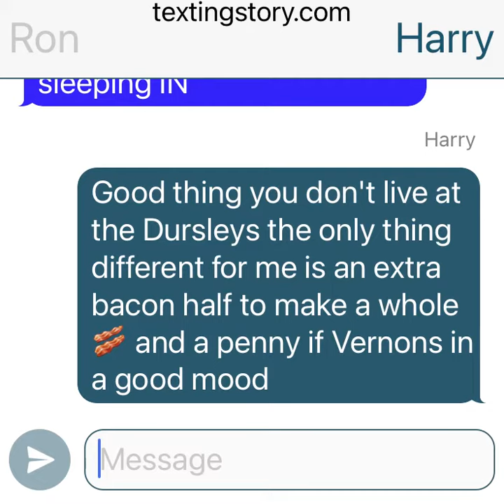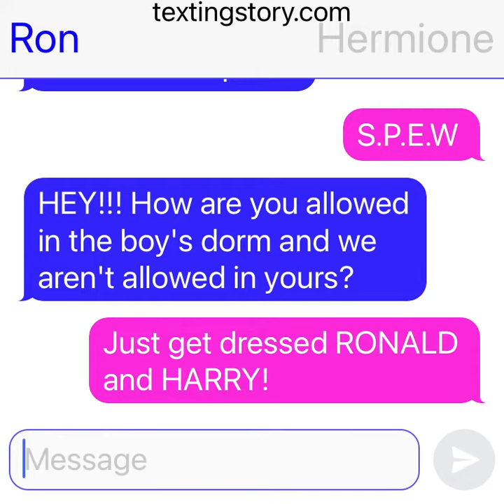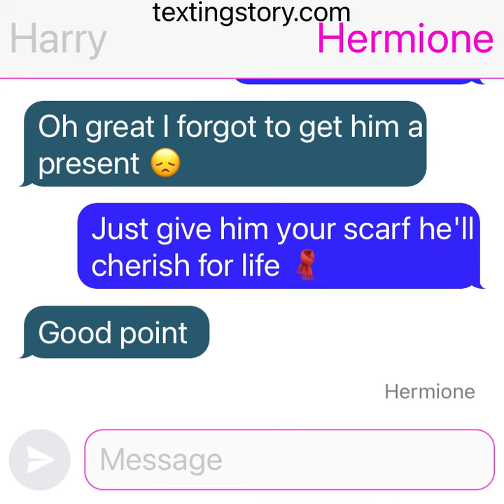Harry Potter Christmas morning